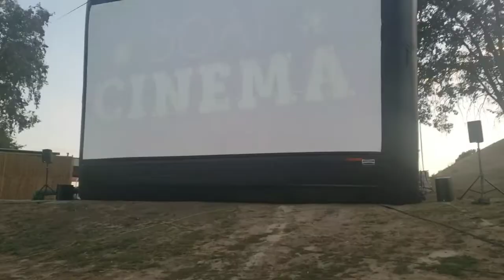Boat Cinema in Castaic Lake,Los Angeles, California, USA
Shorts General Info
📅 Date: From May 6
🕒 Opening hours:
- Doors open at 6:30 p.m.
- Boat check in by 7:20 p.m. at the latest
- Movies start at 8:00 p.m.
📍 Location: Castaic Lake Park Headquarters
👤 Age requirement: all ages are welcome. At least one person in your party must be 18 or older to rent the electric boats (life jackets provided). All Mini Boat guests must sign a waiver upon entrance to Boat Cinema

Price:
Watch from beach:$20 per family
Watch from Private Boat:$260 per family